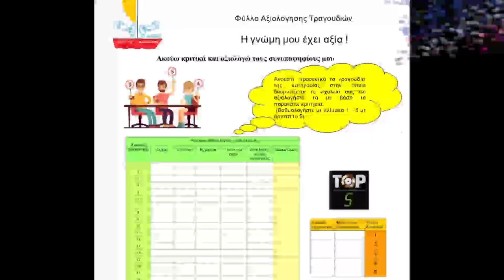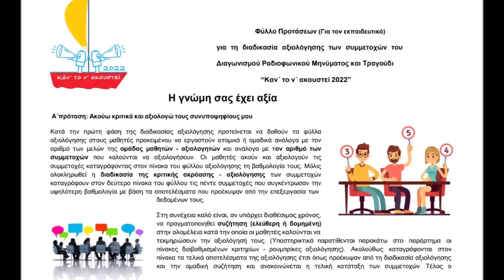Καν΄ το ν' αξιολογηθεί 2022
Βίντεο προώθησης της διαδικασίας αξιολόγησης των συμμετοχών του διαγωνισμού Καν΄το ν΄ ακουστεί 2022 με τίτλο: Ταξιδεύοντας